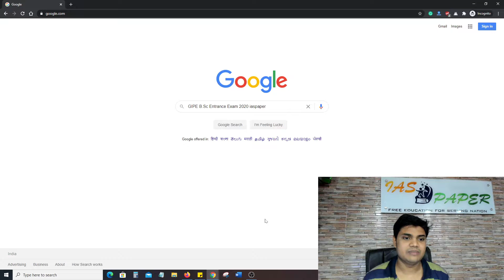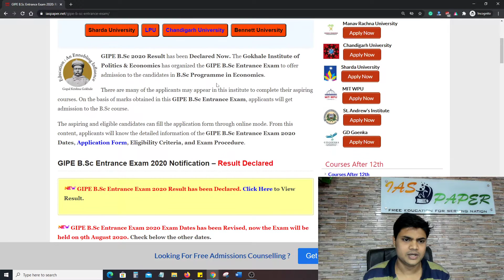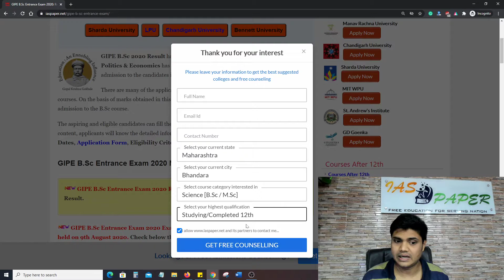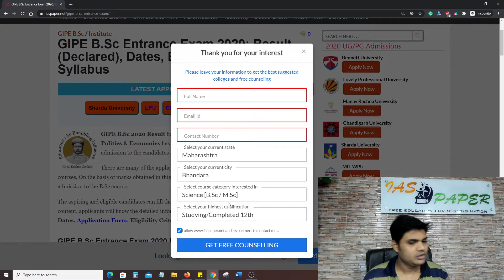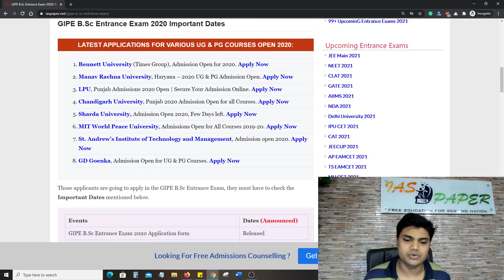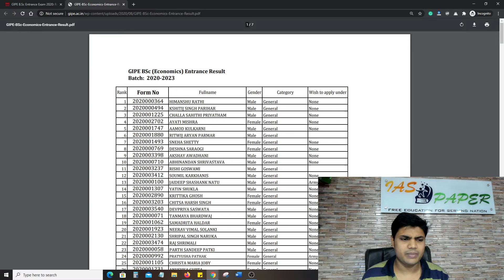GIPE B.Sc Entrance Exam 2020 Result (Declared) - How to Check GIPE B.Sc. Economics Result & Rank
GIPE B.Sc 2020 Result has been Declared Now. The Gokhale Institute of Politics & Economics has organized the GIPE B.Sc Entrance Exam to offer admission to the candidates in B.Sc Programme in Economics.